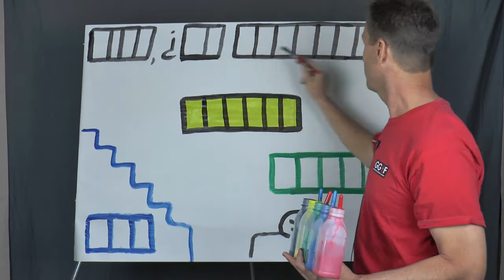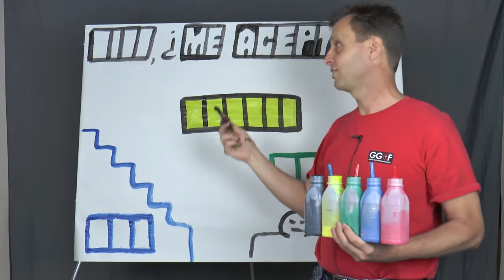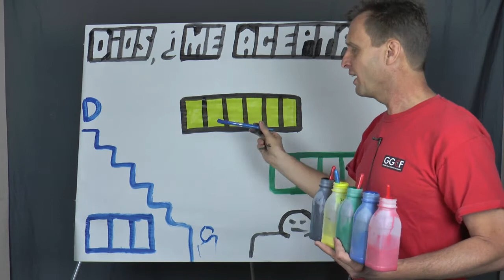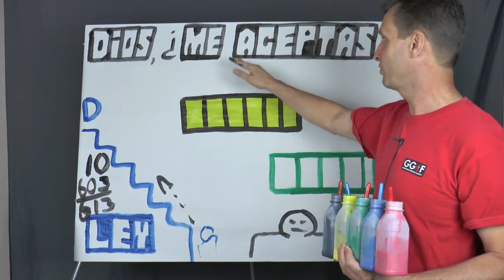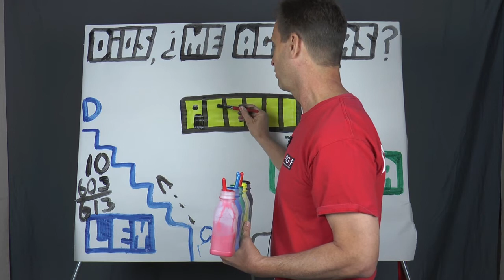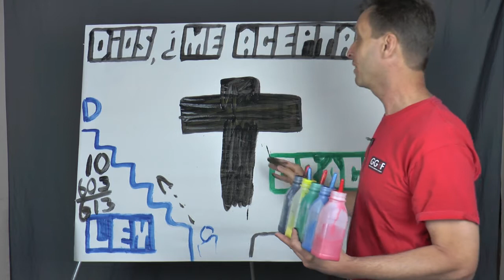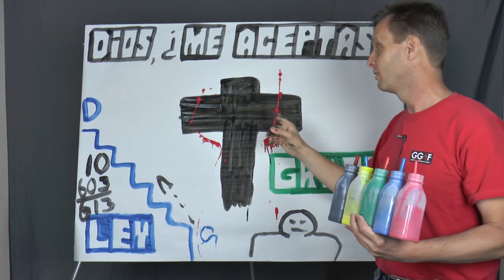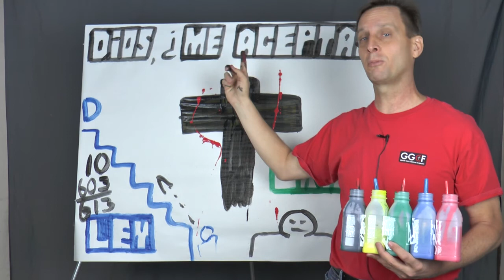Gracia: ¡un concepto radical! // Greater Grace Church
¿Dios me aceptará?
¿Para qué es la ley?
¿Soy bueno?
¿Qué es gracia?
Encuentra las respuestas a todas estas preguntas aquí...